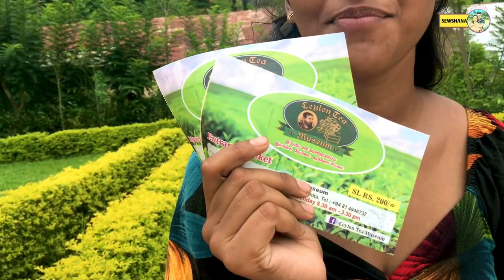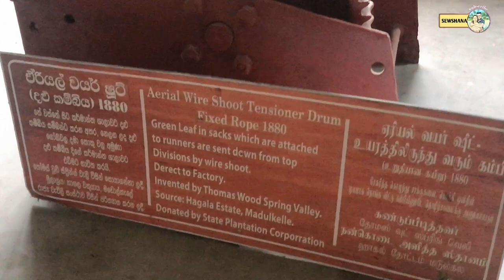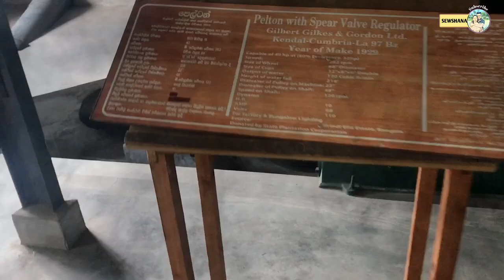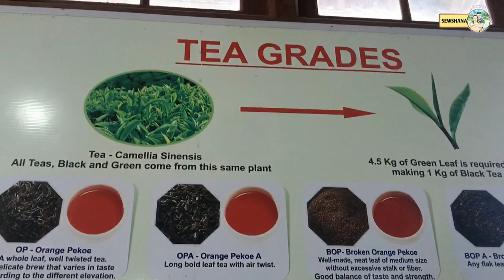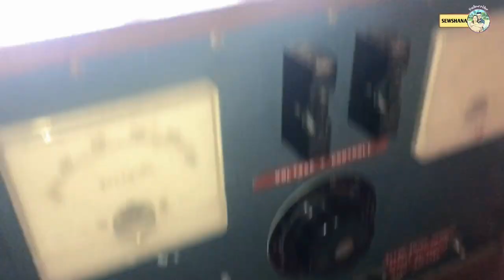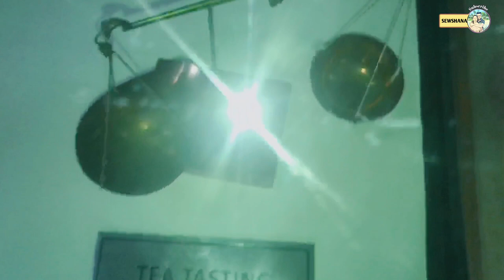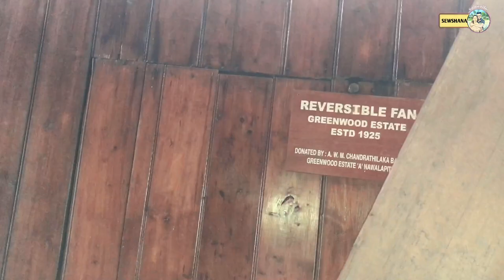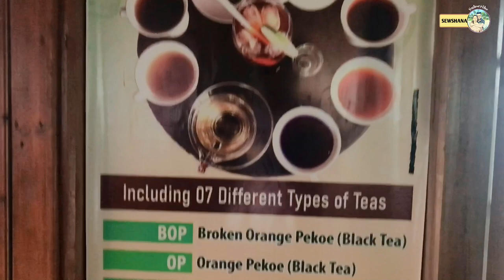James Taylor හංහපු ඉතිහාසය පරිස්සමට ඇති හන්තාන කෞතුකාගාරයේ තිබ්බ සාක්ෂි..😱